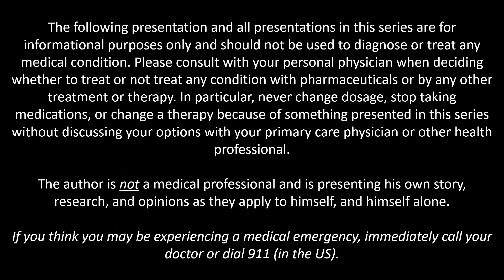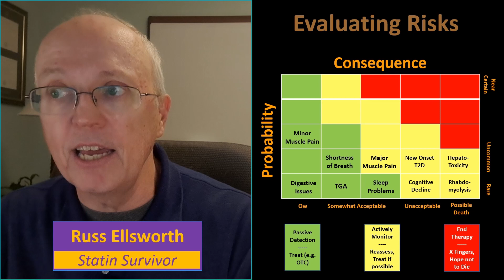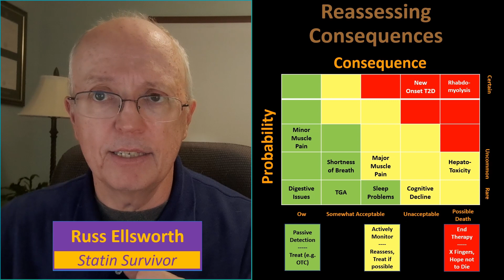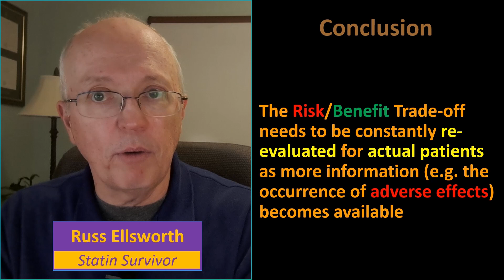Do Statin Benefits Really Outweigh the Risks? A Look at Statin-induced New Onset Type II Diabetes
In this video, I take a look at how the medical community treats Statin risks and does not re-evaluate the risk-benefit tradeoff for individuals when risks become reality, especially in the case of New Onset Type II diabetes (one of the 4 risk factors for Cardiovascular Events: Age, Smoking, Hypertension, and T2 Diabetes. Notice that "High cholesterol" - Hypercholesterolemia - is not one of the top 4 factors.)

Papers from which the quotes were extracted. This is just a sample of all the instances that can be found with a quick search on the Internet.

Statin Treatment-Induced Development of Type 2 Diabetes: From Clinical Evidence to Mechanistic Insights

Is Atorvastatin Associated with New Onset Diabetes or Deterioration of GlycemicControl? Systematic Review Using Data from 1.9 Million Patients

Impact of pitavastatin on new‑onset diabetes mellitus compared to atorvastatin and rosuvastatin: a distributed network analysis of 10 real‑world databases

Statin-Related New-Onset Diabetes Appears Driven by Increased Insulin Resistance: Are There Clinical Implications?

Statins Are Associated With Increased Insulin Resistance and Secretion

Survey of family doctors' attitudes towards statin treatment in patients with type 2 diabetes

Theme Music:
Music Title: Inspiring Optimistic Upbeat Energetic Guitar Rhythm